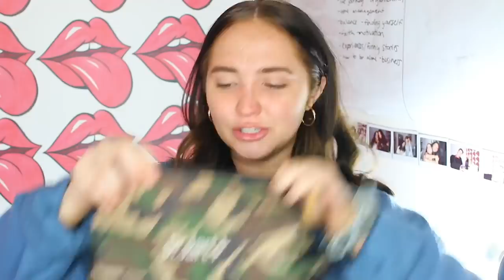how to glow up | my 10 minute makeup routine | Kenzie Elizabeth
here is how to glow up! this is my everyday makeup routine. here is my 10 minute makeup routine. honestly, it takes less than 10 minutes. hope you guys enjoy seeing my everyday get ready with me routine! enjoy xo

It Cosmetics Bye Bye Pores Primer
It Cosmetics CC Cream
Born This Way Sculpting Concealer
It Cosmetics Powder
Hourglass Palette
Hoola Bronzer
Better Than Sex mascara
Bite Agave Lip Mask